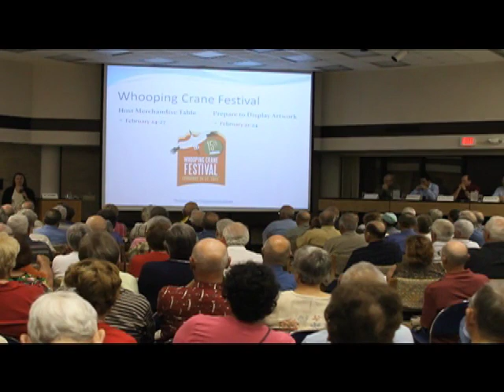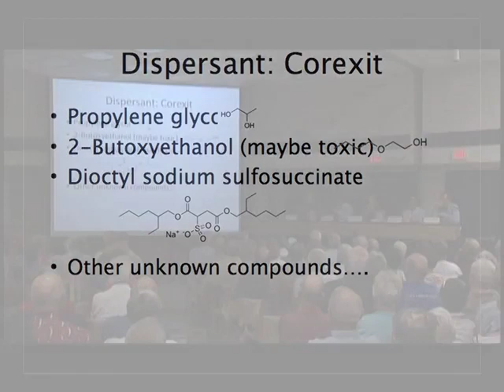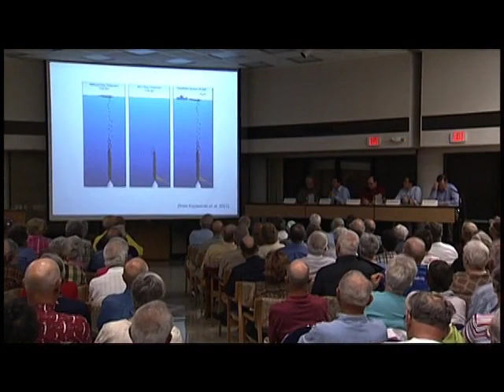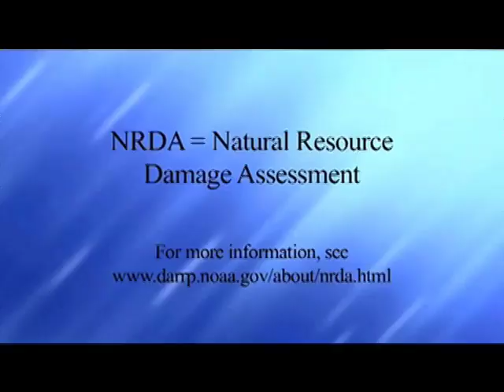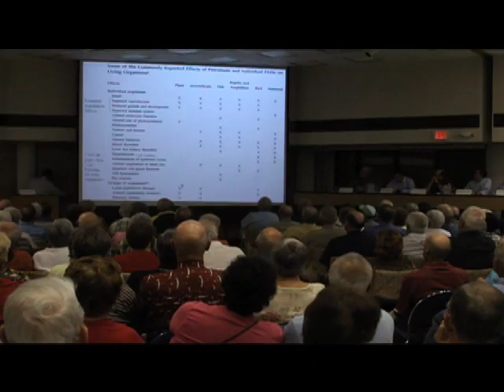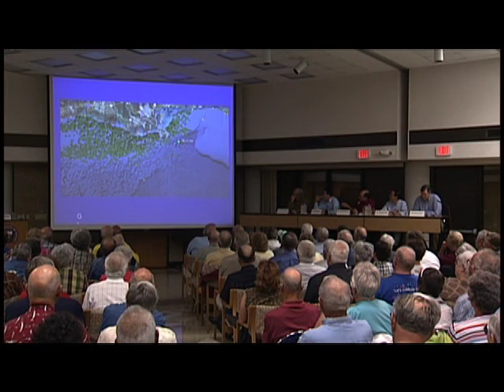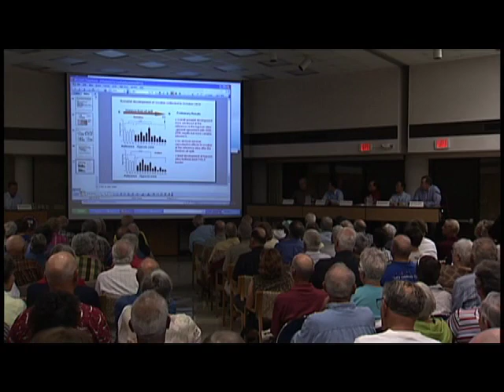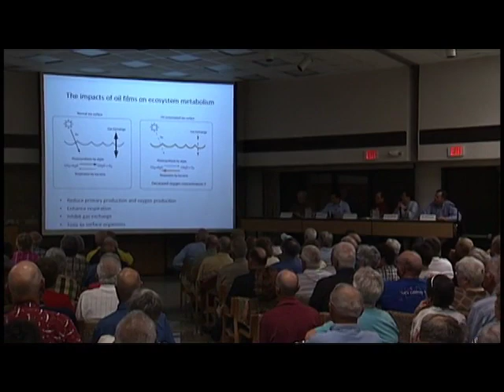Deepwater Horizon Oil Spill -- Special Panel Discussion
Deepwater Horizon Spill:  Special Panel Discussion

Panelists -- Dr Lee Fuiman, Dr Peter Thomas, Dr Tracy Villareal, Dr Dong-Ha Min, Dr Zhanfei Lui and Dr Terry Quinn from the University of Texas Jackson School of Geosciences

Summary

The largest accidental threat to the Gulf Coast ecosystem happened on April 20, 2010, when the Deepwater Horizon rig exploded.  Human lives were lost and millions of gallons of oil spewed into the gulf for three months, threatening marine life, birds and critical habitats.
The issues arising from this disaster are many and complex. What are the potential and actual impacts, and what are the prospects for recovery?  Join our panel of scientists to discuss these issues and more in our "Ask a Scientist" presentation on Thursday, February 24th.  Our panel is made up of scientists from the University of Texas Marine Science Institute, Dr. Lee Fuiman, Dr. Peter Thomas, Dr. Tracy Villareal, Dr. Dong-Ha Min, and Dr. Zhanfei Liu, and from the University of Texas Jackson School of Geosciences, Dr. Terry Quinn.